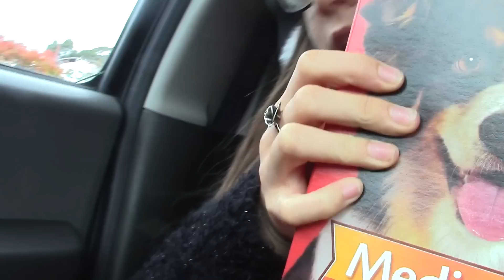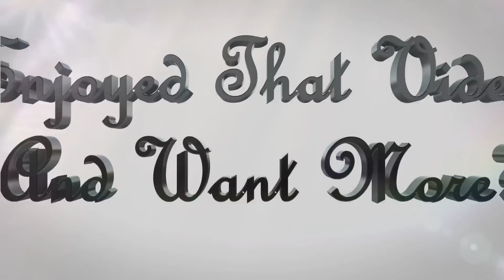Giving Holiday Happiness to the Homeless & Foster Animals | Fun with Fiona | Fiona Frills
​​​On Christmas Eve morning my family and I wanted to give happiness in little ways to the homeless on the streets (and shelters) and to dogs & cats in the SPCA animal shelter.

This is my vlog of giving happiness.
I went to Petsmart and bought treats and took them to our local animal shelter.

I went to Little Ceasars Pizza and bought three pizzas. My Mom, Dad and I gave out slices to the homeless on the streets instead of going to a shelter. I donated canned food to the homeless shelter.

Smile because you are beautiful!
I love you guys so so much.
Fiona​​​

About Fun with Fiona
Fiona Frills loves Fun! Take a look into Fiona’s life as she vlogs her favorite moments, challenges herself with weird and strange foods, and enjoys life. When she goes on a trip, spends time with her family or prepares for an audition, her vlogging camera is never too far away and always ready to catch her crazy antics. Want to see Fiona take on a challenges like Bean-Boozled or the Warheads Challenge?